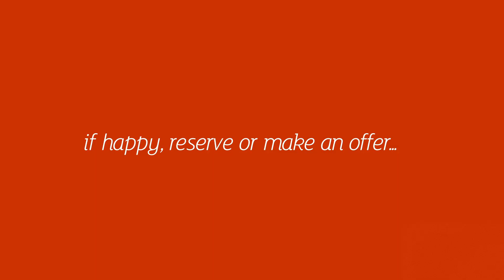12 Marine House online viewing...